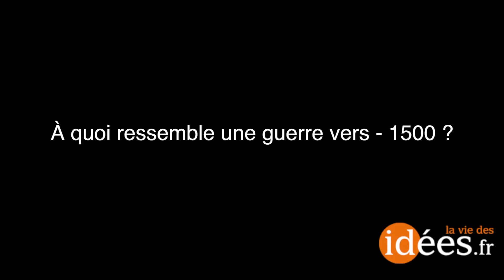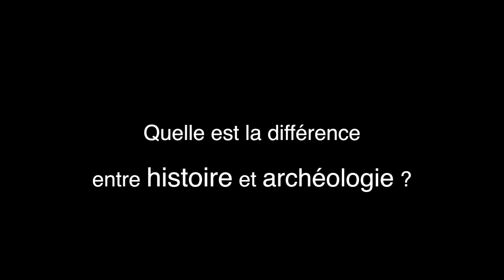Voyage en - 1500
Entretien avec Anne Lehoerff